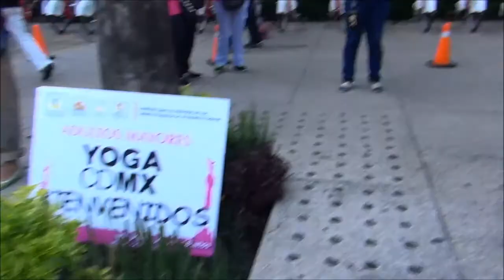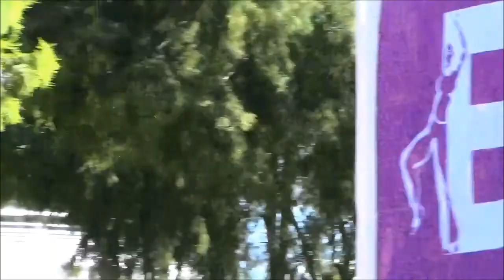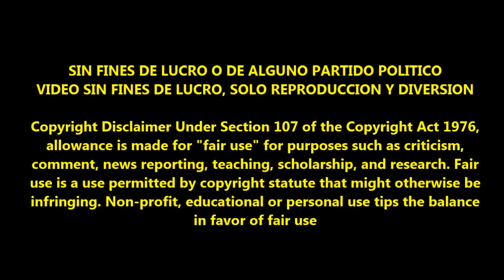Mis Vacaciones al DF 2014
Aquí un video recopilatorio sobre mi pequeño viaje al Distrito Federal, espero que lo disfruten =)